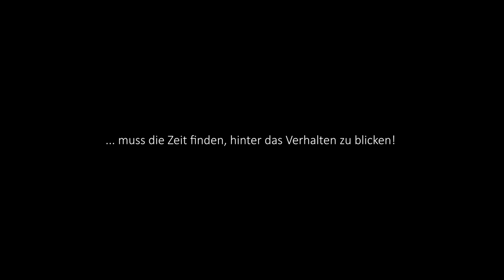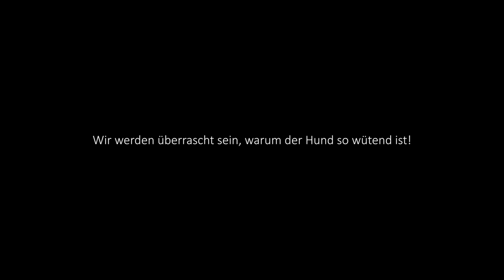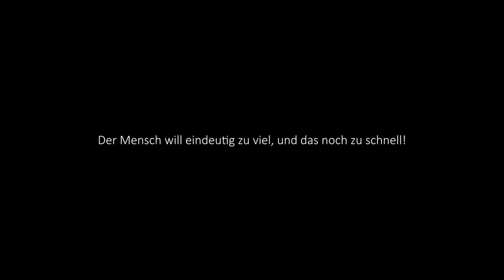Der Weg zur Balance von Aktivität und Ruhe im Hund braucht nur 3 Dinge!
Der Grund, warum du keinen Zugang zu deinem Hund bekommst, ist, weil du in Training denkst! Geh den Weg zur Balance - mehr ist nicht nötig!

Wer den Weg zur Balance gehen will, muss nur drei Dinge beachten:

Fühlen
Sehen
Zuhören!

Wie? Der Trailer zeigt dir genau was du machen musst! Wenn du richtig hinschaust, brauchst du keinen Trainer mehr! Du brauchst nur dich und deinen Hund,  um ins Gespräch zu kommen!